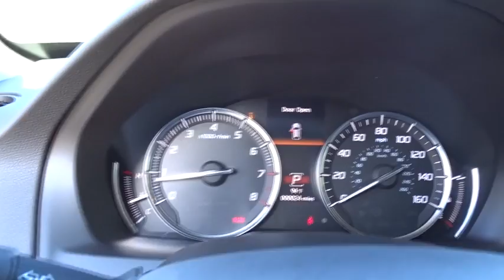2019 Acura MDX San Antonio, Austin, Houston, Dallas, Boerne, TX AT8801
2019 Acura MDX
2019 Acura MDX w/Technology Pkg - Stock#: AT8801 - VIN#: 5J8YD3H53KL002241

Gunn Acura
11911 IH 10 W

Call or email to confirm availability. Safety equipment includes: ABS, Traction control, Curtain airbags, Passenger Airbag, Stability control...Other features include: Leather seats, Navigation, Bluetooth, Power locks, Power windows...